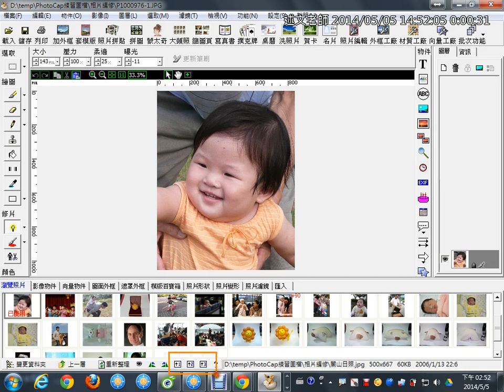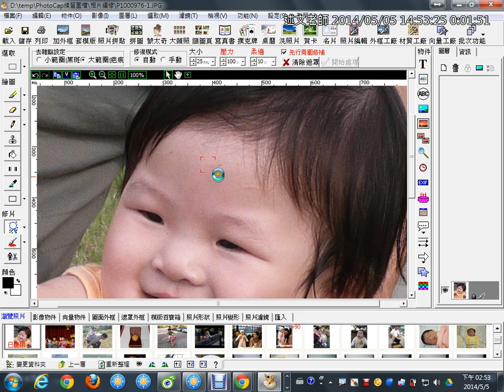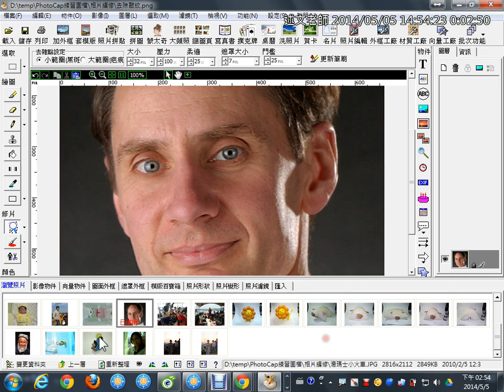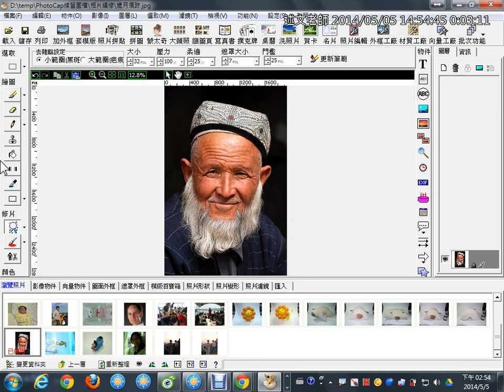06PhotoCap基本相片編修 去除黑斑疤痕